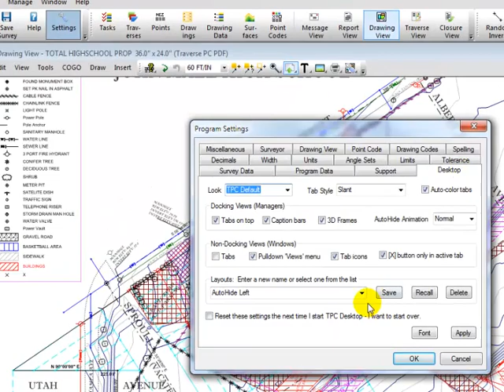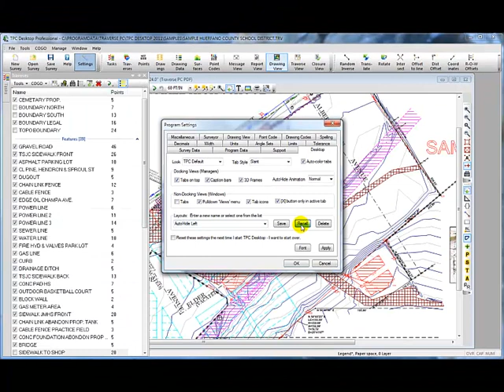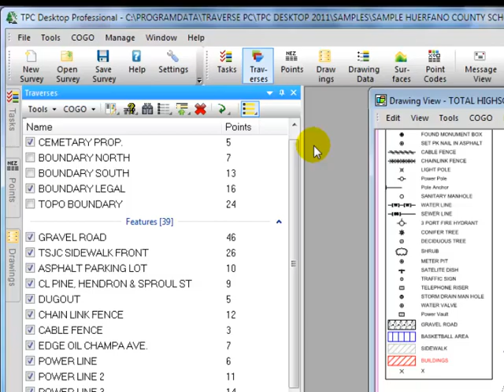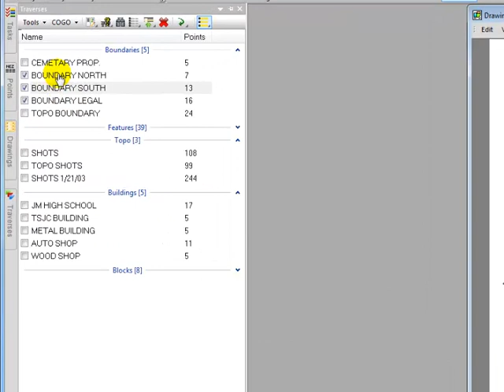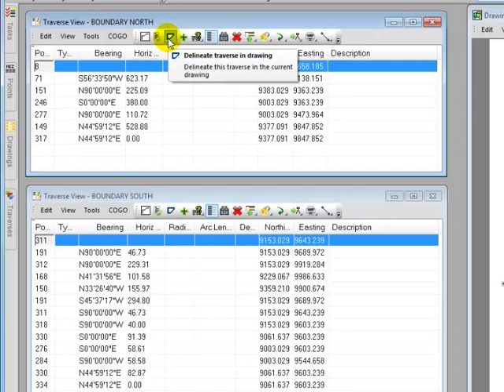TPC Desktop: Dockable Managers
Learn how to dock and tab managers. A great tool for your laptop computer.